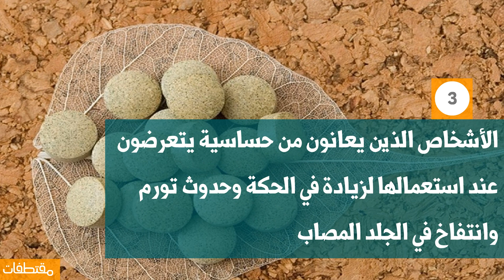أضرار حبوب الخميرة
مقتطفات,
معلومات,
معلومات مفيدة,
ثقف نفسك,
موضوع,
نصائح,
فوائد,
أضرار,
كيفية,
كيف,
دراسة,
بحث,
فيديو,